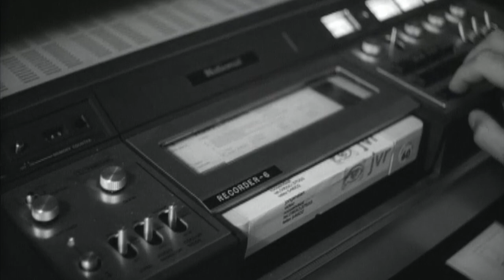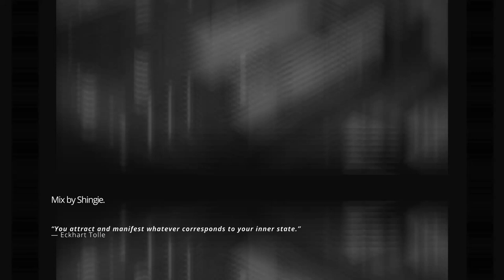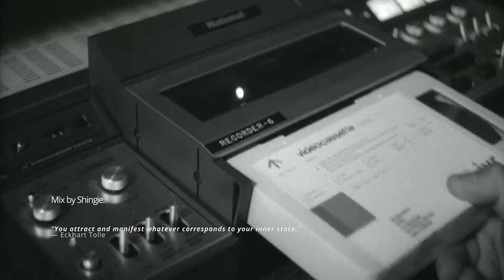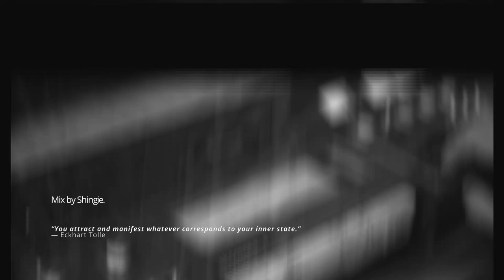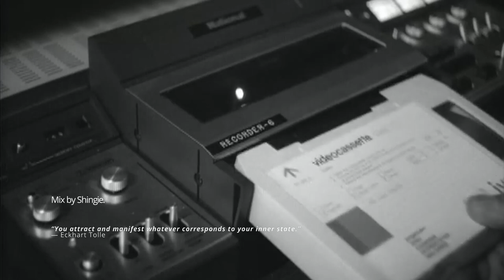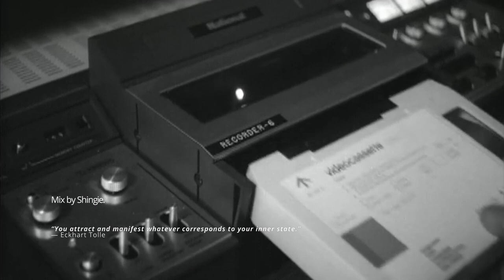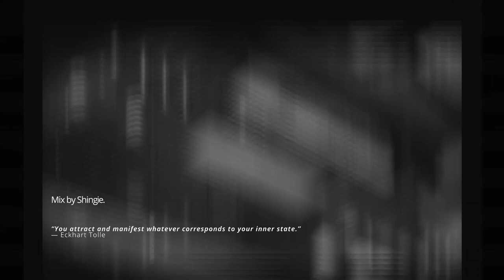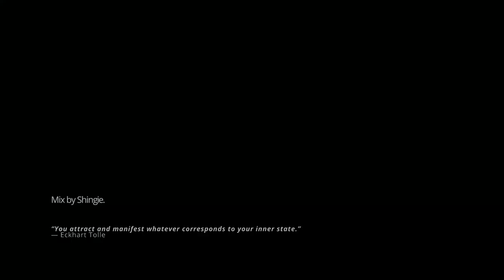Lofi hiphop mix/beats for creating, relaxing and making photographs.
Herewith a new Lofi hip-hop mix/beats for creating, relaxing, and making photographs. This is a playlist with all my favorite lofi beats for creating. Music is a huge part of many creatives' life because it truly does have the power to influence your finished creation. With that being said, it's very important to listen to positive, happy, and unique music to help you manifest the best results out of your art. All the tracks in this playlist inspire me to create the best photographs possible while editing or making beautiful film photos. I hope this playlist helps and inspires you to create the best art possible.

Tracklist:
# Artwork Track Title Artist Album Genre BPM
1.  Linen Frook  Alternative Hip Hop 143.96
2.  Restless Minds Yomoti  Old School Hip Hop, Smooth Jazz 90.00
3.  Nocturnal Jam Sarah, the Illstrumentalist  Alternative Hip Hop 83.78
4.  36mm Jobii  Alternative Hip Hop 83.00
5.  Gracious Goodness Justnormal  Old School Hip Hop 83.00
6. Imaginary Friends oomiee  Beats 85.00
7.  Bahama Breeze Sarah, the Illstrumentalist  Alternative Hip Hop 89.00
8.  Schwaggel Justnormal  Alternative Hip Hop 90.00
9.  Pomegranate Jobii  Alternative Hip Hop 91.00
10.  Windy City Streets Sarah, the Illstrumentalist  Alternative Hip Hop 91.00
11.  Oceans Away Major Tweaks  Beats 92.00
12.  Ekans Molife  Old School Hip Hop 93.00
13.  When the Noise Settles Dusty Decks  Alternative Hip Hop 93.00
14.  Oak City Sarah, the Illstrumentalist  Alternative Hip Hop 92.00
15.  Asterisk SINY  Alternative Hip Hop 95.00
16.  Willow Trees Guustavv  Ambient, Beats 120.00
17.  Future is Flower Yomoti  Beats 96.00
18. Florescence Felix Johansson Carne  Beats 129.00
19.  Summer Is Here Justnormal  Alternative Hip Hop 160.02
20.  Disque Magique Dusty Decks  Alternative Hip Hop 154.01
21.  Silent Solace Guustavv  Alternative Hip Hop 140.00
22.  Fly Shroom Giants' Nest  Beats, Alternative Hip Hop 80.00
23.  Alone on a Swan in La (Instrumental Version)    86.00
24.  Space Bouquet Justnormal  Old School Hip Hop 85.00
25.  Scootaloo Jobii  Alternative Hip Hop 85.00
26.  Textural Guustavv, Jobii, Justnormal  Alternative Hip Hop 85.00
27.  Coffee And Unicorns Henyao  Alternative Hip Hop 80.93